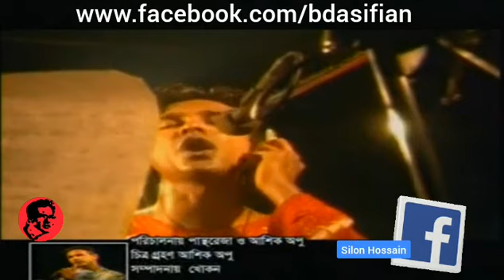Pashan Purir Golpo | পাষাণ পুরীর গল্প | আসিফ | Asif | তুমি কথা রাখোনি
Song: Pashan Purir Golpo
Singer: Asif Akbar
Lyrics, Tune & Music: Pritom Ahmed
Album: Tumi Kotha Rakhoni
Label: Soundtek

** Notice — This is Asif Akbar Music Video. it is normal that the lyrics and tunes of other people's content will be similar, so it will not be a copyright strike, if necessary, contact the phone number below.

Channel - Strange Life with Silon Vlog's
Owner Md Selim Reza
Mailing Address: Borobazar, Meherpur Sadar, Meherpur, Bangladesh.

© Strange Life with Silon Vlog's 2022
™All Right Reserved by Silon Hossain ( Md Selim Reza )